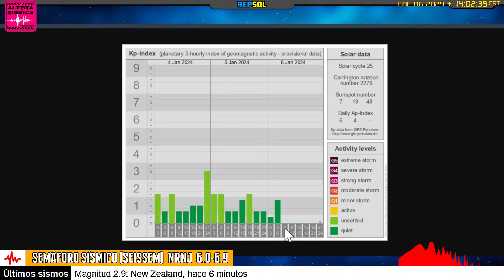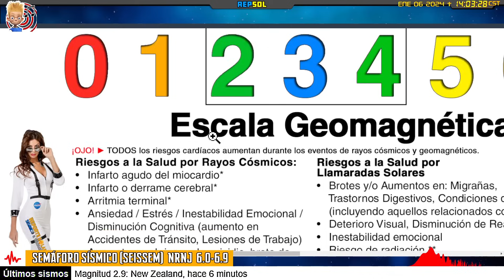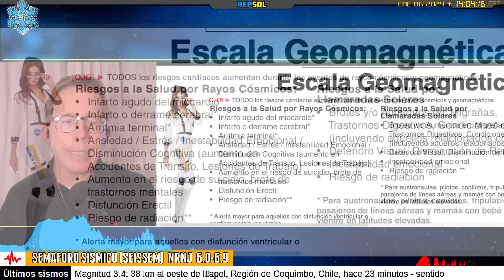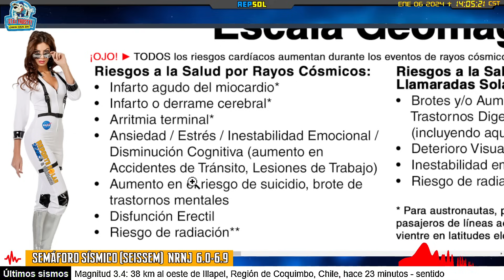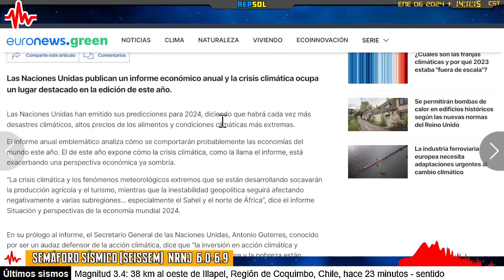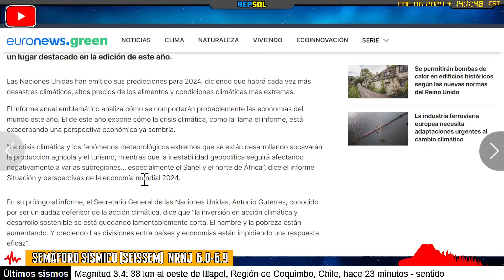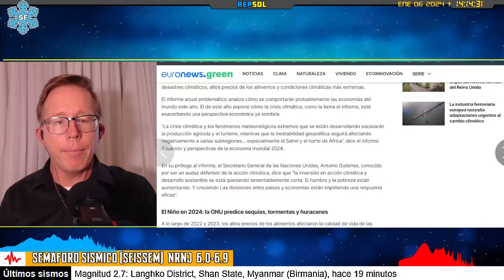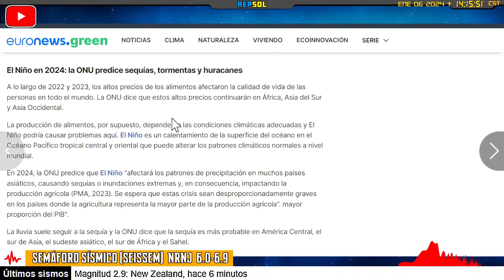REPSOL CON ALEX BACKAMN VIENE MÁS CLIMA EXTREMO, HURACANES Y HAMBRUNAS ☆ ALERTA POR RAYOS CÓSMICOS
Sígueme en Telegram y apoya mi trabajo en R+ por $100 pesosa al mes o $6 USD | México: depósito vía OXXO a la tarjeta: BBVA # 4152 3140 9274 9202 concepto Apoyo a Alex Backman

Depósito bancario en BBVA México
ALEXANDER VILLAGRAN BACKMAN
CLABE INTERBANCARIA
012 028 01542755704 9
Depósito Internacional:
Código SWIFT
BCMRMXMMPYM

SANTANDER MEXICO
Tarjeta Santander México
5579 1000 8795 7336